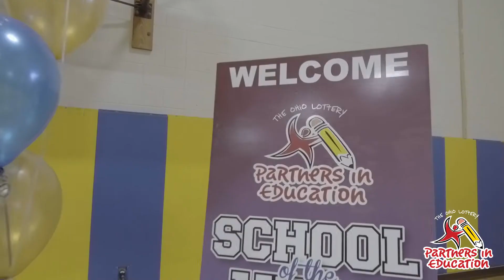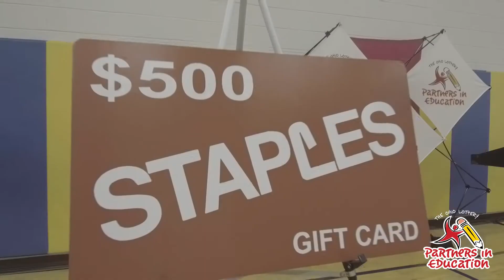Our Lady of the Lake, 2016-2017 School of the Year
Take a look at Our Lady of the Lake, the Ohio Lottery's 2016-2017 Partners in Education School of the Year.